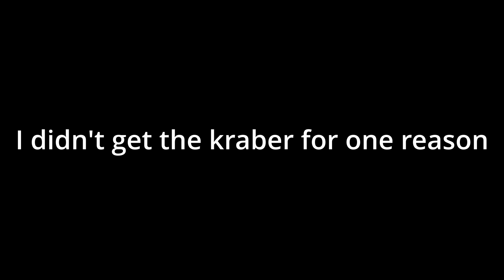Casual Wraith Main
This Wraith left so me and this Seer were sad.
More ps4 Apex Legends content coming
Maybe some Dying Light 2 when it releases.